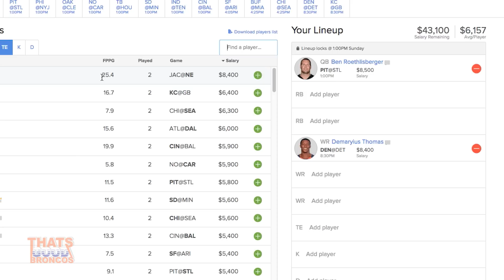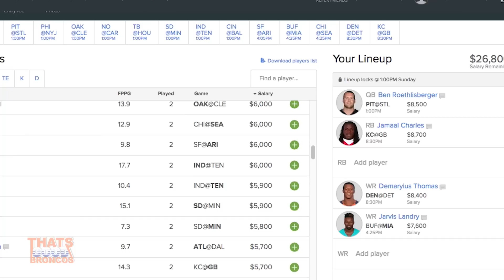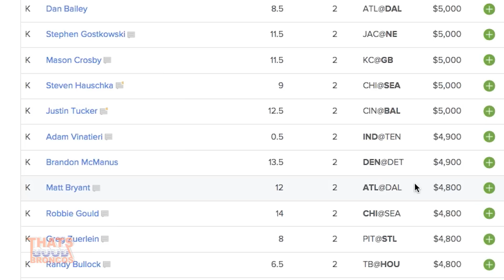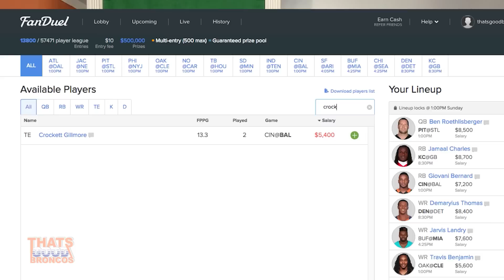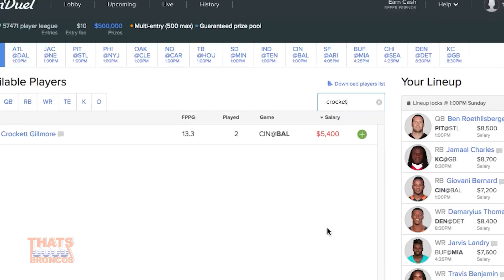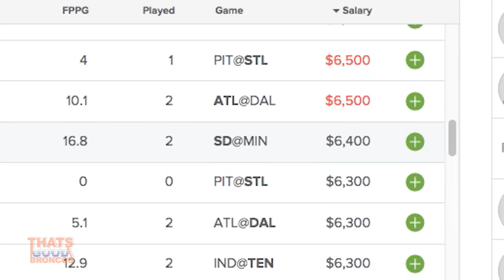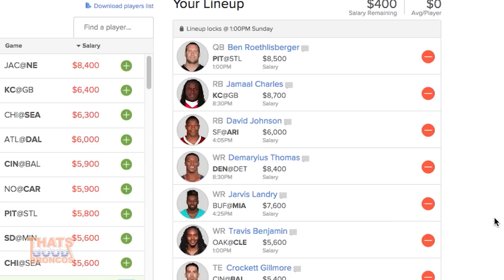My MOM Drafts My Fantasy team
ThatsGoodSports let's his mom and fiance set his FanDuel lineup for this week's games in a 10 dollar contest. Her first three picks were Jamaal Charles, Demaryius Thomas and Ben Roethlisberger. Watch to see how the rest of her NFL selections pans out.